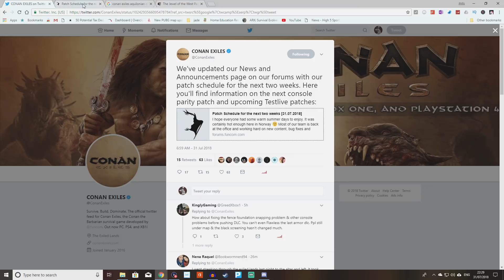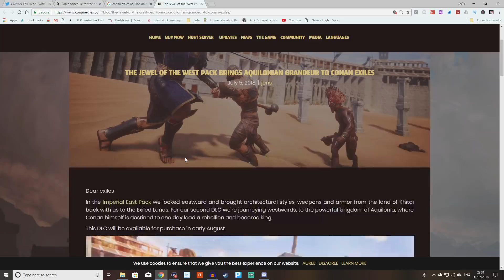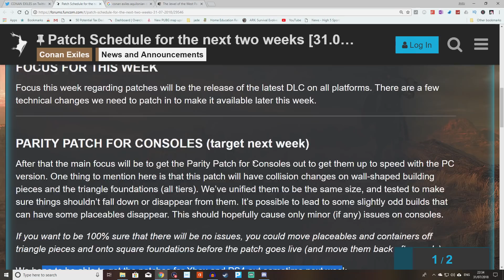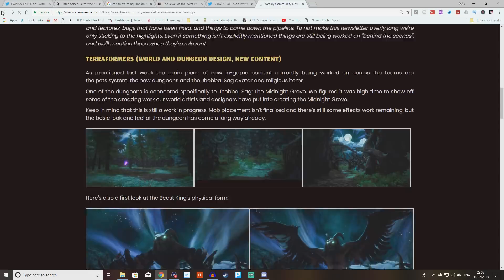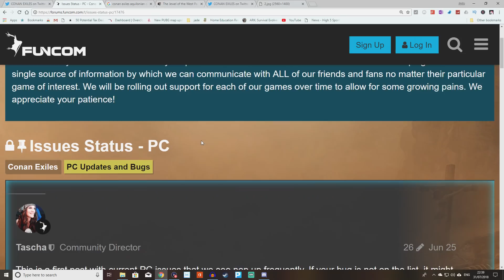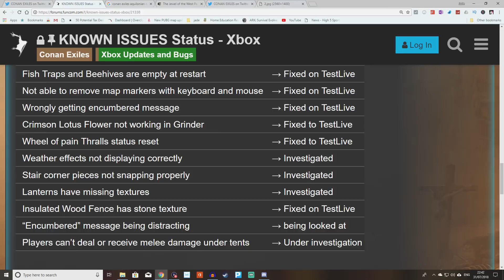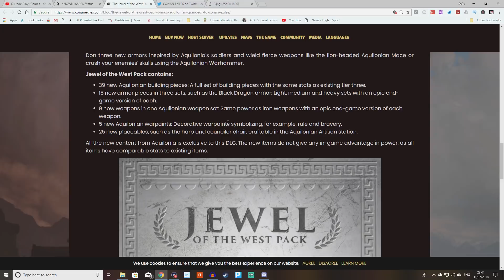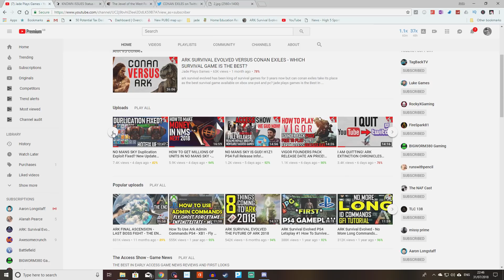CONAN EXILES AQUILONIAN DLC RELEASE! TAMING UPDATE INCOMING PLUS NEW GOD PLUS LOTS OF BUG FIXES!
CONAN EXILES IS GETTING NEW AQUILONIAN DLC THIS WEEK PLUS UPDATES INCOMING WITH NEW TAMING NEW GOD/AVATAR JHABAL SAG PLUS LOTS OF BUG FIXES AND UPDATES FOR XBOX ONE AND PS4 AN PC
jade plays games is the Best In early access and new games, previews, news, update info and opinion including shows like the Access show previewing and giving update info on early access games and smaller indie style with reviews and tips and guides on my fav games.

==ARK SERVERS== rent your own ps4 and xbox one Nitrado Servers